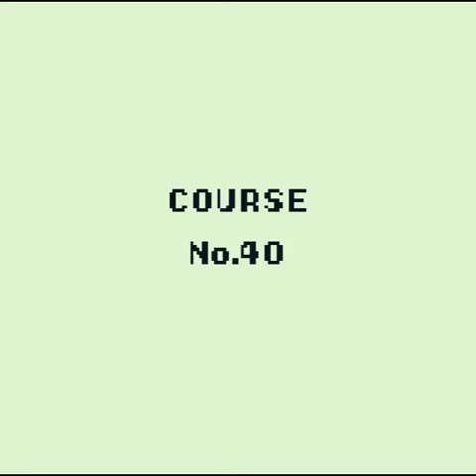Super Mario Land 3: Wario Land - Full Let's Play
Super Mario Land 3 for the Gameboy.